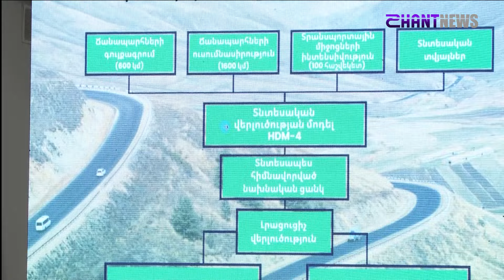«Հորիզոն»-ի թողարկում | 18-00 | 28.02.2024